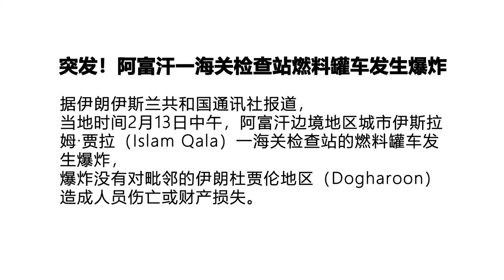突发！阿富汗一海关检查站燃料罐车发生爆炸 伊朗称阿富汗边境地区燃料罐车爆炸未造成伊朗人员伤亡或财产损失